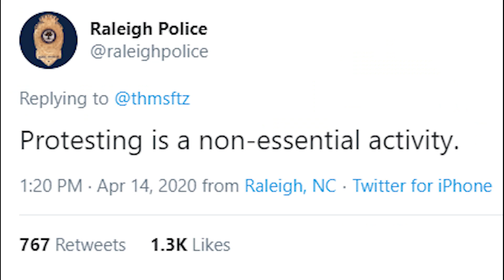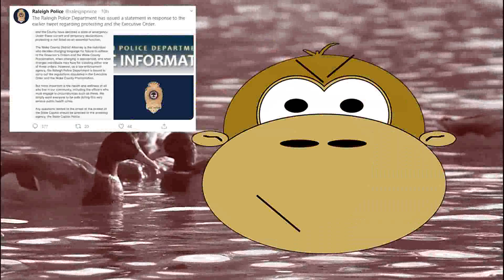Wow, Raleigh Police Don't Understand The Constitution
On Tuesday, ReopenNC, a group that wants Governor Cooper to reopen the state, held a protest in Raleigh North Carolina. While I personally find such protests to be rather meaningless, it is every Americans constitutional right to peacefully assemble and to petition the government for redress of grievances. The Raleigh Police department disagrees. They issued a statement on Twitter saying protesting is non-essential. The reaction to the coronavirus has gotten out of hand. I think the protesters were dumb but we don’t suspend our natural rights because someone is stupid.

Intro Music
Music - Days Like Today (live in studio) used with permission: